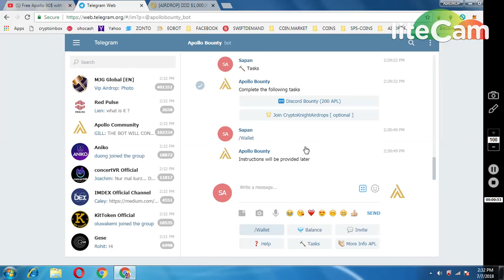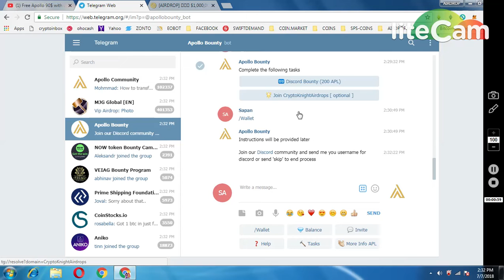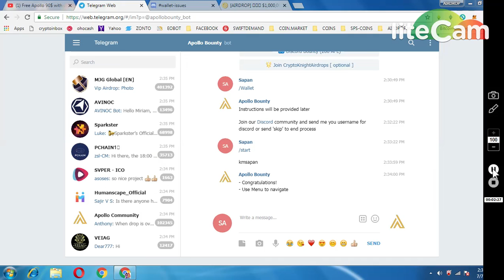APOLLO (DISCORD BOUNTY 200 -10$) || TRADE IDAX FROM 9JULY